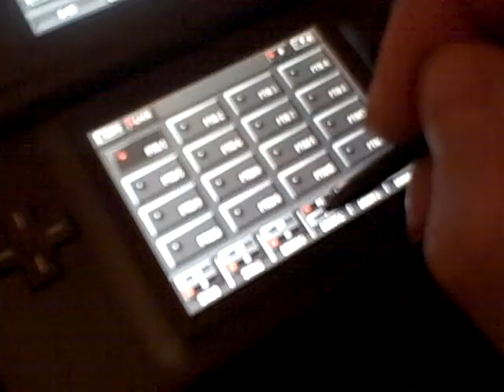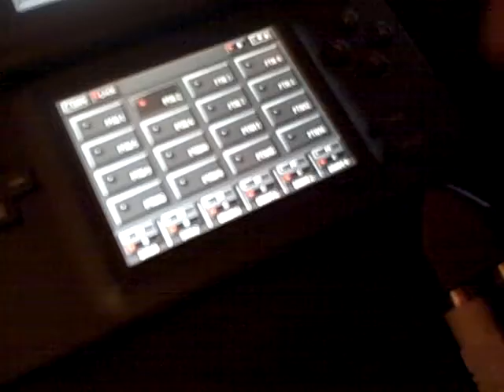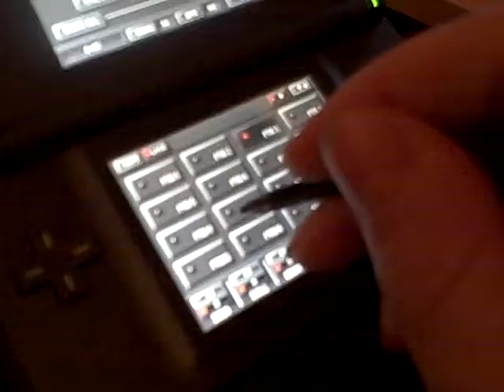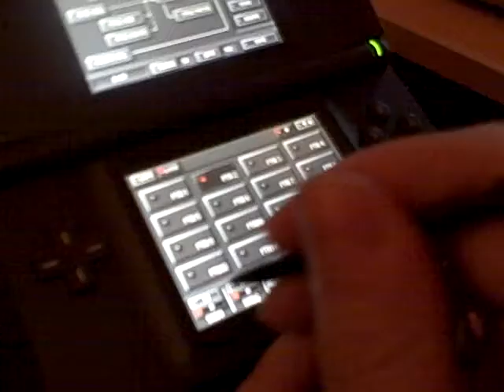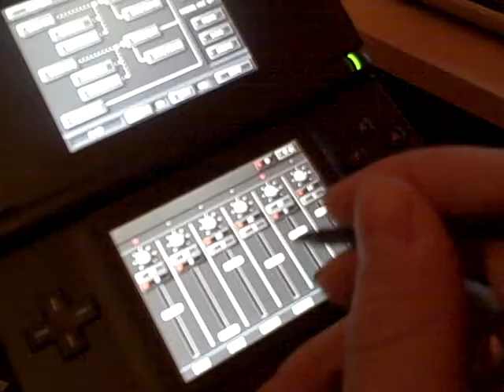Korg DS10 - On the Fly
Quick pattern mix on the fly in the style of Eighties Synth Pop/Kraftwerk - filmed with Flip Video and audio through camera too - cheers!